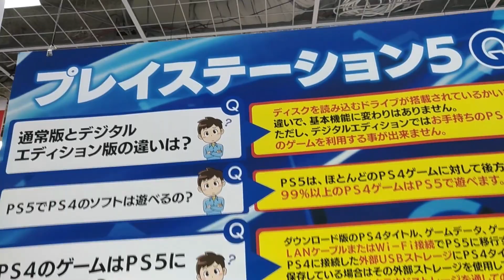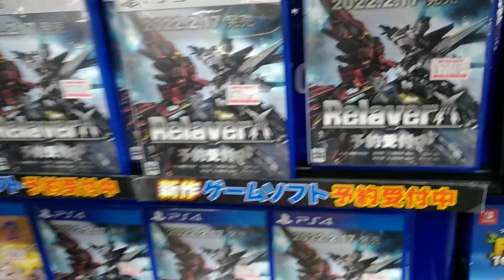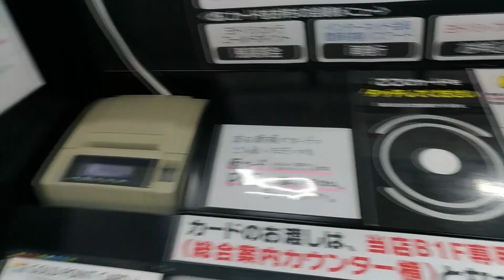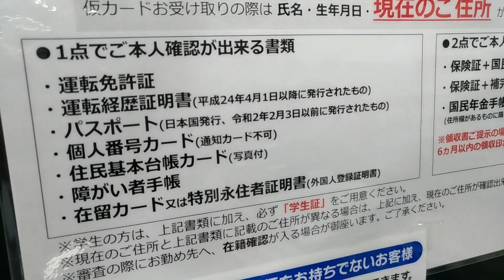【PS5】定価販売ヨドバシ「店頭発売」クレジットカードが必要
PS5プレステ5「定価販売」ヨドバシで買うには・・・カードが
ヨドバシのクレジットカードが必要になります。店頭発売は
クレジットカード限定販売となります。クレジットカード発行には

審査があって、郵送で・・・
申し込みから、すぐには、ヨドバシのクレジットカード
ゲットできないという点では、一般的なクレジットカードの発行と同じ

ヨドバシで
PS5

店頭発売は・・・最近は、ゲリラ販売

土日、祝日、祭日を中心に
ヨドバシのクレジットカード限定発売となります。

【スイッチ新型】有機ELモデル抽選なし店頭発売11月23日ヨドバシ

【ニンテンドースイッチ】11月19日有機ELモデル店頭発売新型Switch